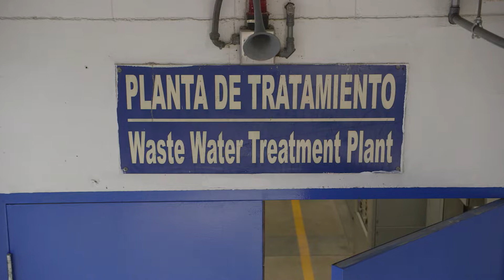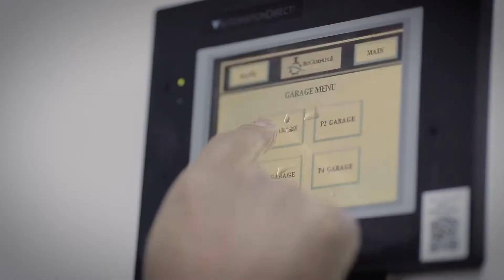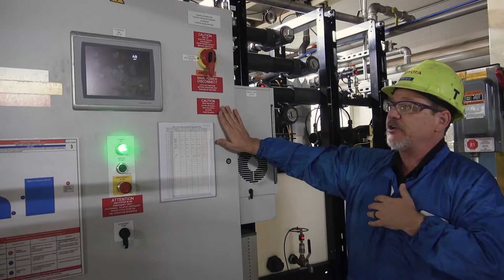WATER: WE HAVE TOO MUCH, BUT NOT ENOUGH - IS NOW AIRING ON THE SCIENCE CHANNEL AND MOTORTREND TV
Water – it’s one of the greatest challenges all nations face today. Though it covers about 71 percent of the earth’s surface, more than 97 percent is found in the ocean, unusable for drinking, growing crops, and most industrial uses. In fact, less than three percent of the world’s water is fresh and, of that, less than 1 percent is available for human consumption.

Globally, families and households consume only a fraction of the available fresh water. Agriculture uses 70 percent while 19 percent goes to industry. Only 11 percent is used by households. With water this scarce, we need to think about the importance of water conservation, maintaining access to safe fresh water for people where it is needed, while also endeavoring not to deepen other water crises we will face in the future.

Potentially compounding the water crisis in America is a new urgency to “build it here” and help reduce the nation’s dependence on global supply chains for core products.   New industrial complexes, such as those for battery and semiconductor chip plants, and the expansion of existing automotive centers to build electric vehicles, are evidence of this trend. These are all water-intensive projects and are being built in the U.S. right now.

Toyota has long been a leader in using less water to produce its vehicles, a practice of growing importance especially in water-stressed areas, such as California, Texas, and Mexico.

The technology and innovation to capture rainwater to use over and over again in manufacturing is here now and we will take a close look at how brilliant minds are determined to help solve these important water access issues.

Dedicated scientists and researchers are determined to help solve these important water access issues.

WATER: We Have Too Much, But Not Enough, zooms in to examine the latest science, learnings and developments undertaken by one of the nation’s largest manufacturers aiming to become carbon neutral in its facilities by 2035, is now airing on the Discovery Science Channel and MotorTrend TV and available on demand on the Discovery Science GO APP.

The program, produced by the Bader Media Group, is narrated by Adrian Grenier with reports from Neka Zang at distressed areas in California.